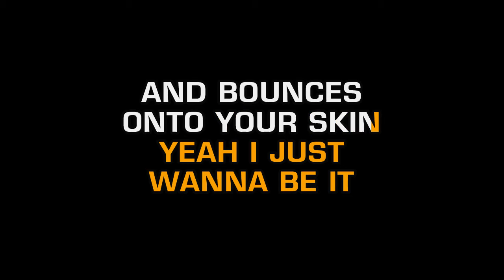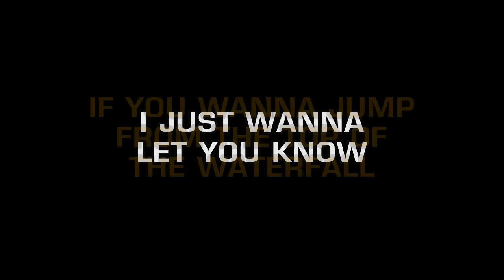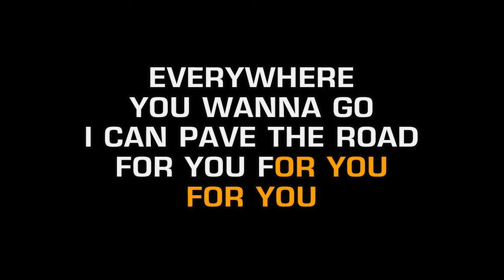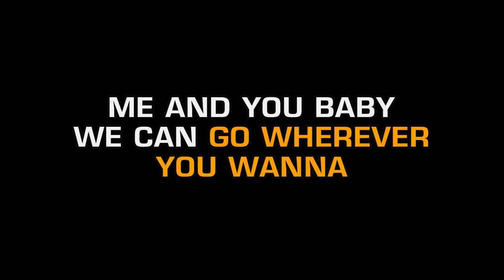Britt Nicole - Pave (Karaoke EZ Sing)